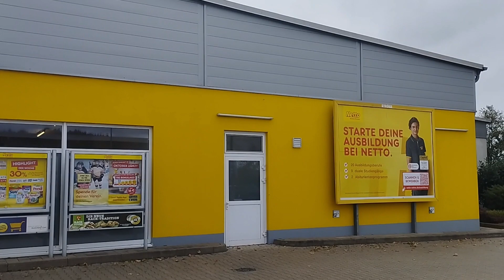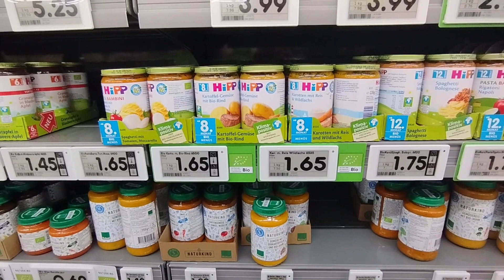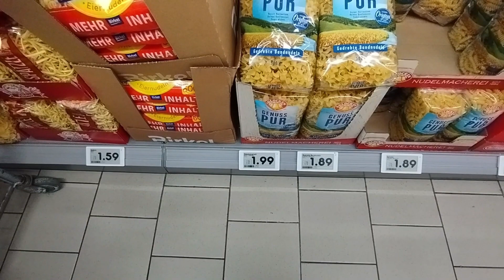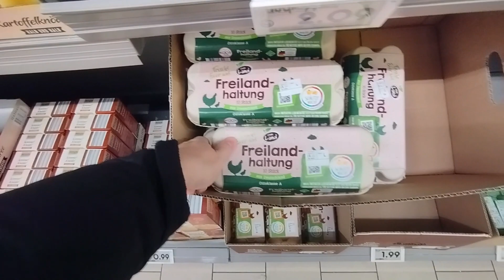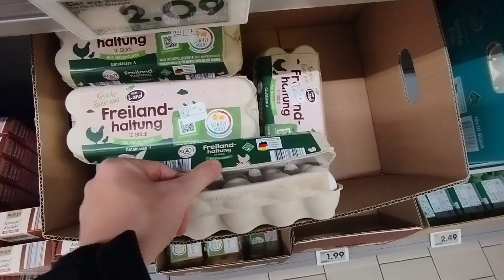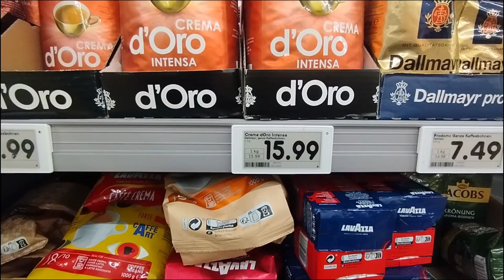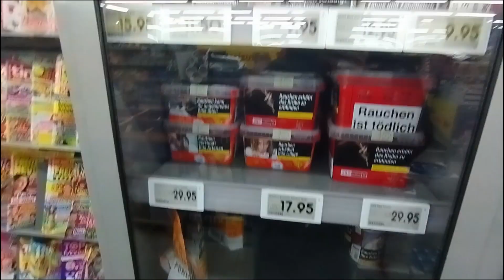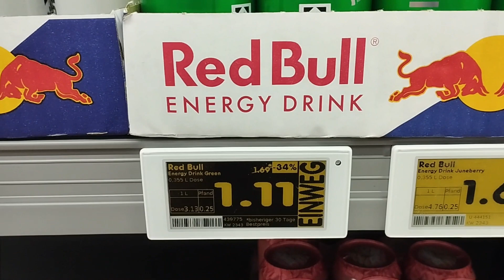CENY POTRAVIN V NĚMECKU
Jel jsem se podívat do Německého obchodu "Netto" na to kolik tam stojí zdejší potraviny a jídlo , tomu na co jsem přišel vážně neuvěříš !